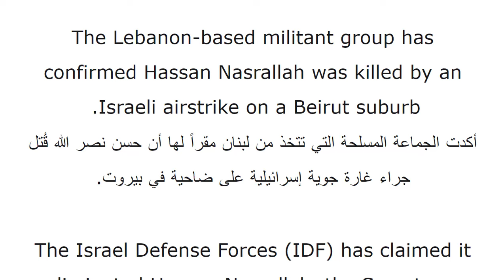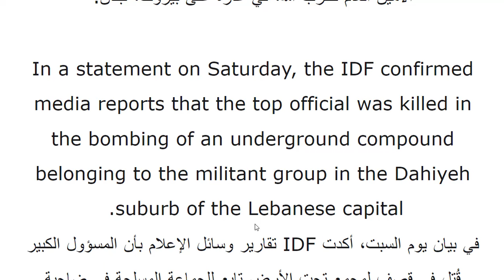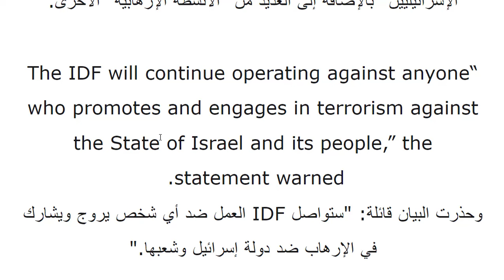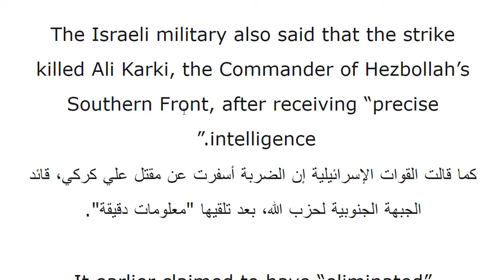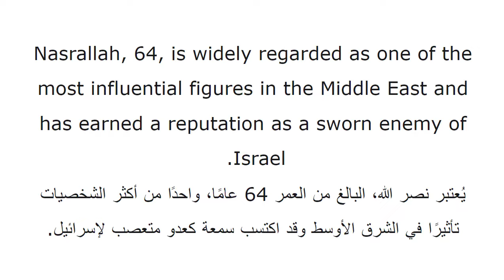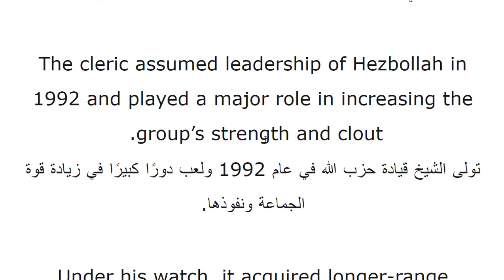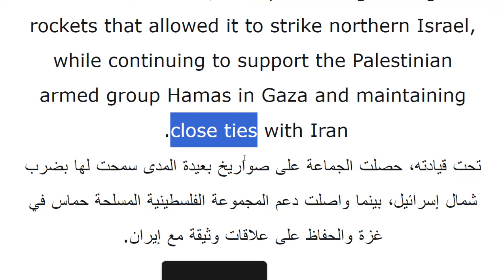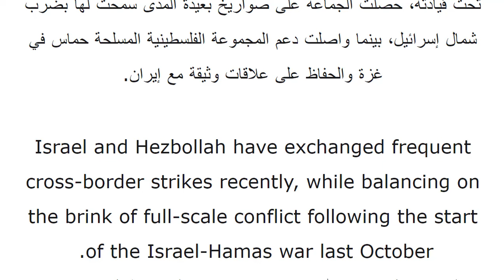تعلم قراءة وفهم الاخبار باللغة الانجليزية مع الترجمة / مقال عن اغت.يال نصر الله